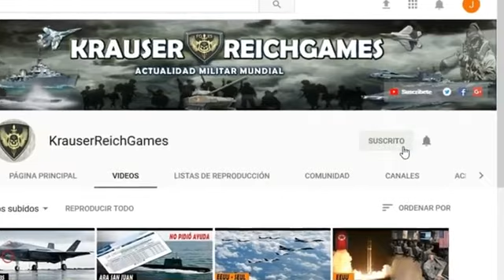🔴UCRANIA Alerta que los próximos meses serán decisivos para Ganar la GUERRA